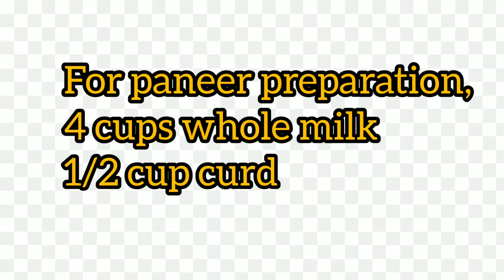Homemade Paneer Recipe | How to make paneer at home | Paneer Fry Recipe | Paneer receipes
How to make soft paneer at home